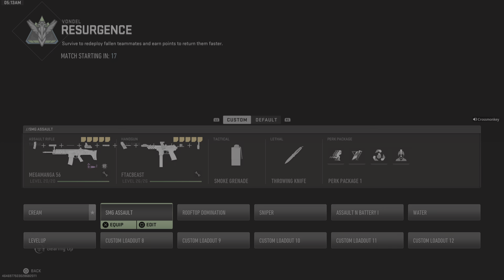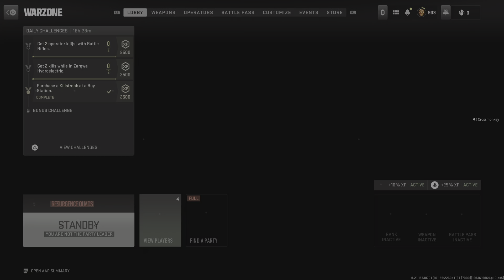Call of Duty: Modern Warfare II_20230904055341